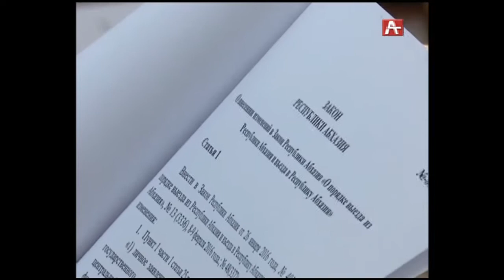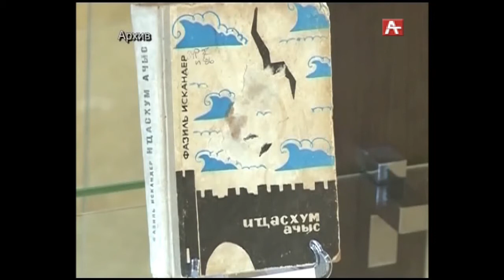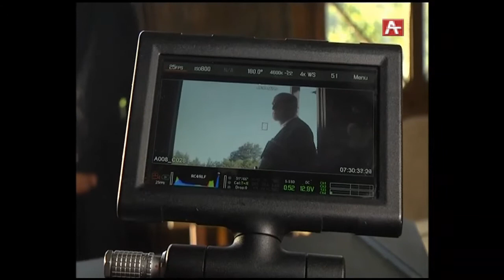Амшеикушара абх 31 07 2017